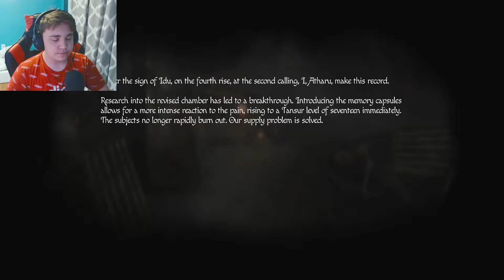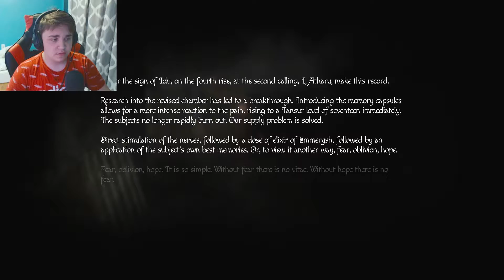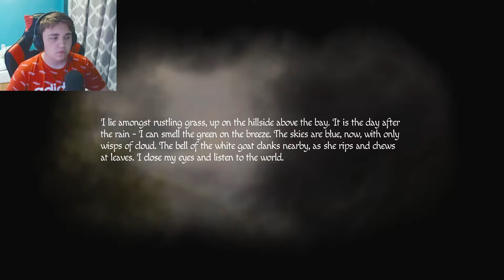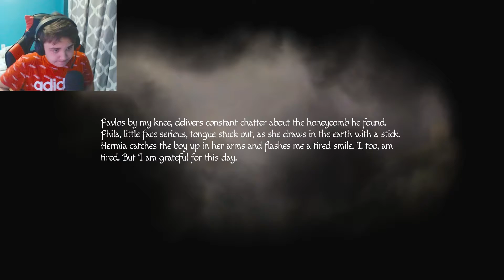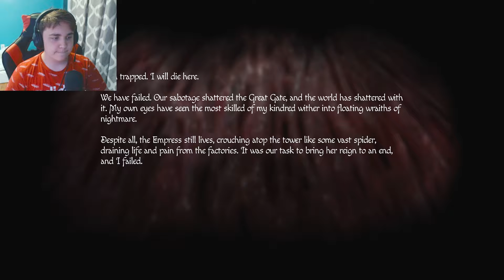AMARI... l Amnesia: Rebirth - Part 11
Hey everyone! Hope all of you guys enjoy the video!

Hope all of you guys have a fantastic day, stay safe, and see ya!